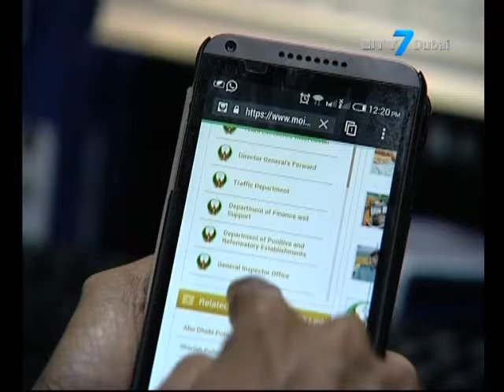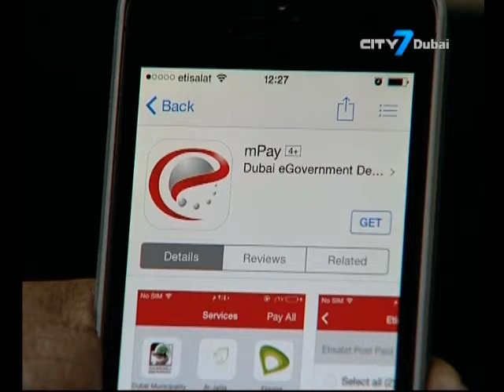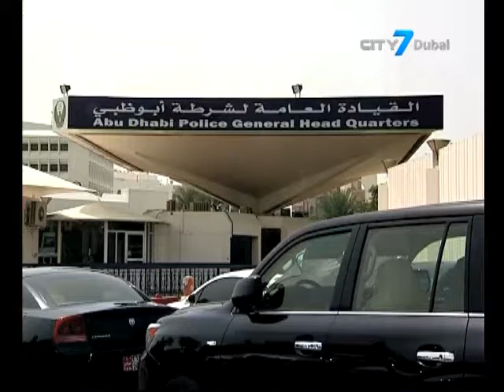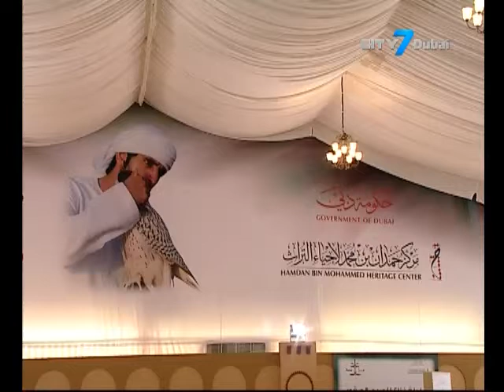City 7TV - 7 National News - 15 February 2015 - UAE News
7 National News is an English newscast giving indispensable information to its viewers.
In this bulletin:
RTA holds seminar with disabled to improve services
More than 150 of the finest falcons compete in the ongoing Fakh Al Aijal Fazza Championship for Falconry